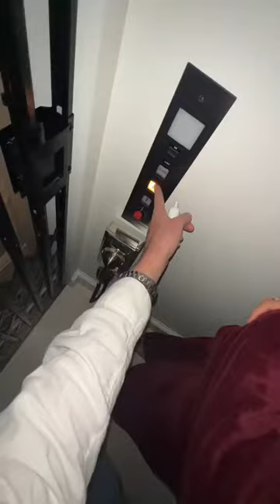Roleplaying being a snowbird 😌 Im too slow for nyc lol